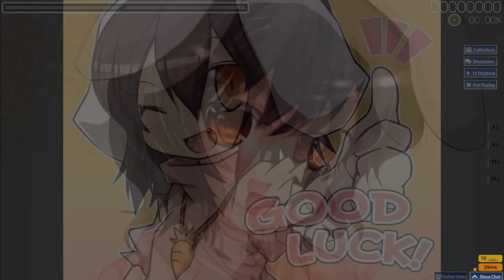[Osu!] IOSYS - Usatei 2011 [Ozzy's Extra] pass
Wahoo i beat the big ass stream that i kept failing.